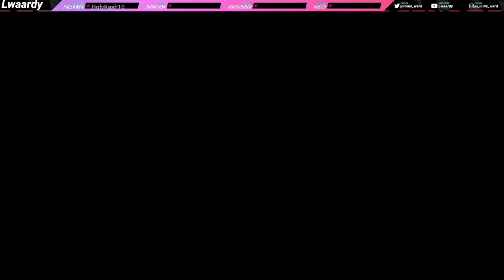THE LEAGUE SEASON BEGINS? | CLUBE ATLÉTICO MINEIRO CAREER MODE EP 2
So since Fifa introduced the South American competitions on Fifa i've always thought about doing a save to play in them but never actually did it... until now.

Be sure to share the series with your friends!